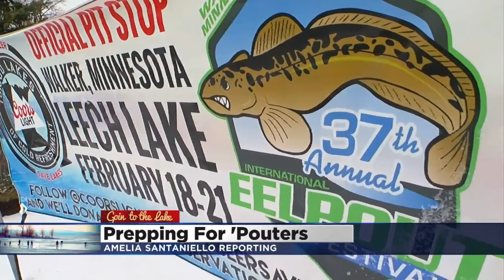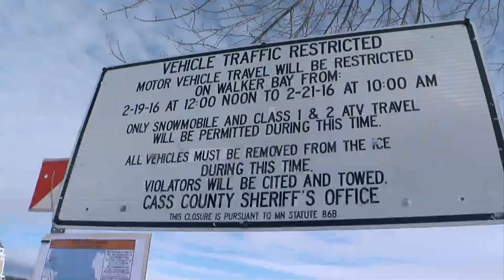Goin’ To The (Frozen) Lake: Eelpout Festival Logistics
Mark Rosen and Amelia Santaniello found just how tough it is to plan an event such as Walker’s Eelpout Festival.